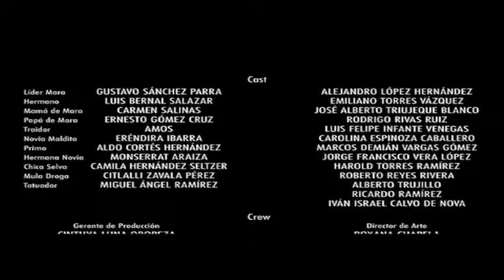EP 7: Thou Shalt Not Talk to the Cops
(Juraras no Hablar con la Tira)

The second-in-command dispatches the
cousin who uncovered his affair with the old leader's girlfriend.  He has now taken care of his former boss's entire family.  Or so he thinks.

A Filmaka original series from Mexicos Luis Bernal Salazar, Rodrigo Lopez Aldana, and Arturo Gonzalez Alonso.